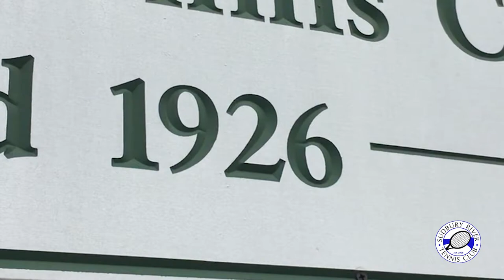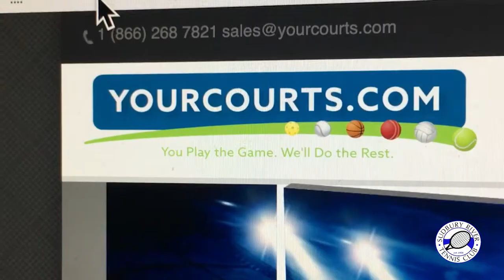An introduction to SRTC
SRTC is the Sudbury River Tennis Club of Framingham, Massachusetts. If you are considering becoming a member, this video is for you! It will answer your questions about the Club, its facilities, costs, etc. For more information on how to join, go and click on Join Us. See you around the Club!